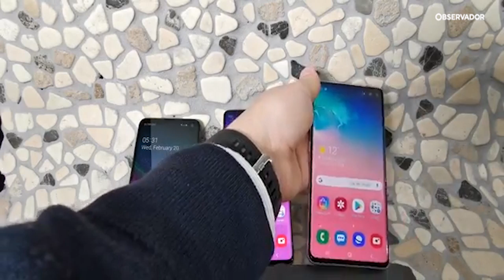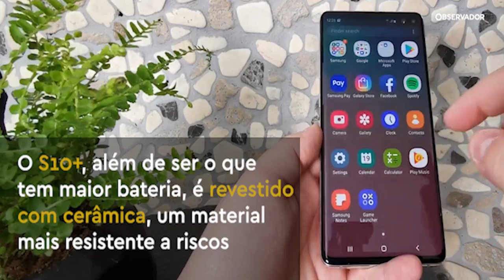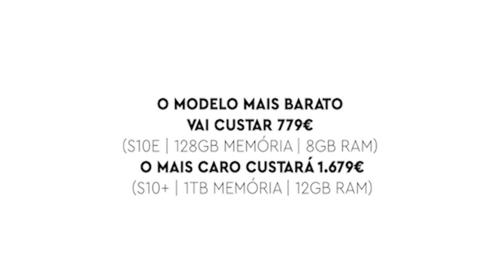Já vimos os novos Galaxy S10. Conheça-os aqui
A Samsung divulgou esta quarta-feira a nova gama Galaxy S, num evento em São Francisco, nos Estados Unidos. O Observador está no lançamento e conta-lhe tudo sobre o S10e, o S10 e o S10+.